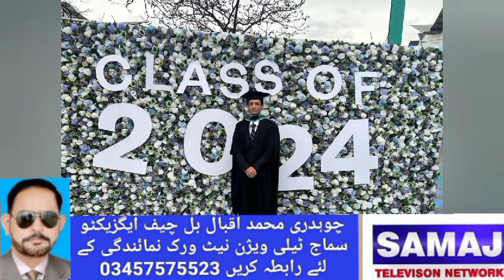January 21, 2024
Video from Iqbal Bal